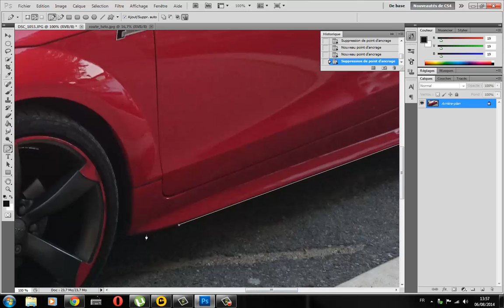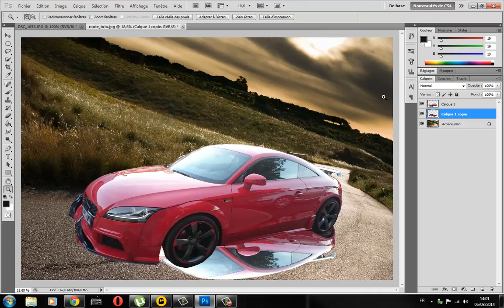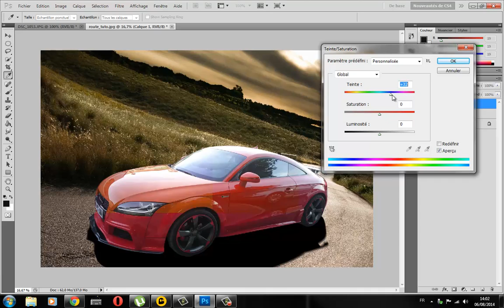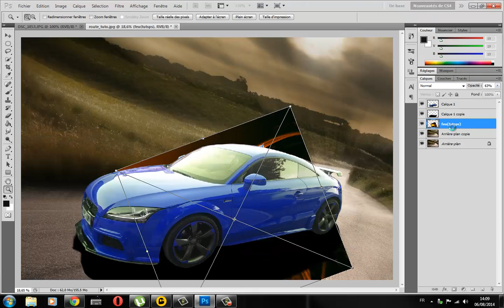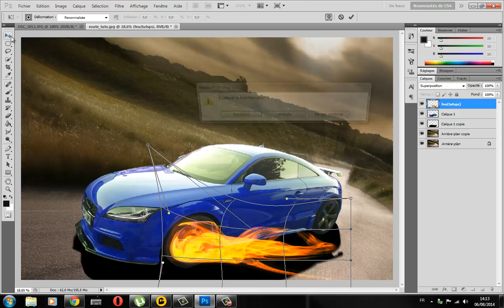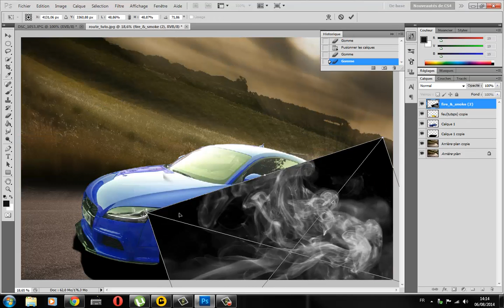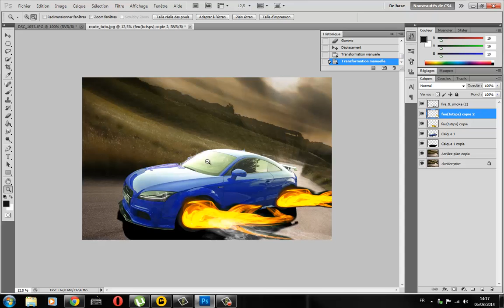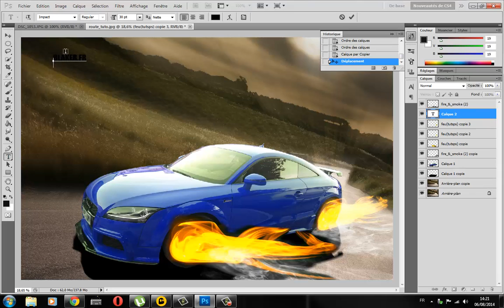[Speed Art] Voiture de Sport Blaker [Demonstration]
Voici un speed art proposé par Blaker.Fr !
Il est fais pour montré se que Blaker peu faire comme montage, mais aussi pour le plaisir des yeux, car un speed art c'est plutot beau.